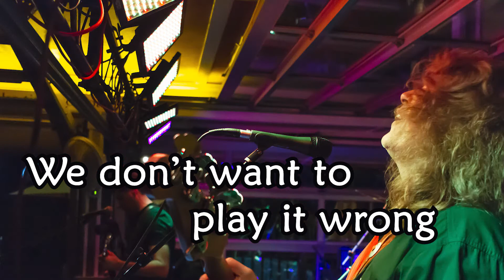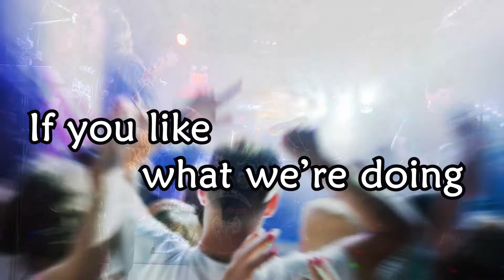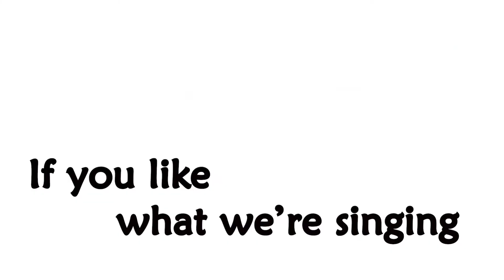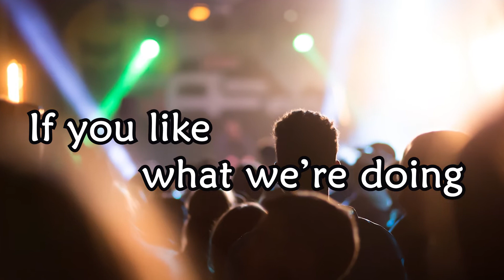Give A Shout! (Official Lyric Video)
A night (or two) with Messenger. Rock 'n' Roll!

Produced by Vladimir Gurin and Frank Clifton Herring
Audio Mixed & Mastered at Studio Vovka, Vladimir Gurin; Engineer
Video Developed at Studio Vovka North, Frank Clifton Herring; Content Director, Editor
Image Content - John Ebersole / Messenger®

Messenger® band: Frank Clifton Herring; Vox/Bass Guitar, Vlad Gurin; Bkg. Vox/Guitars, Michael John Hoover; Bkg. Vox/Drums

Lyrics by Frank Clifton Herring, Music by Vladimir Gurin & Rich Sandoval
Messenger® is a service mark permitted for use and owned by Messenger Associates